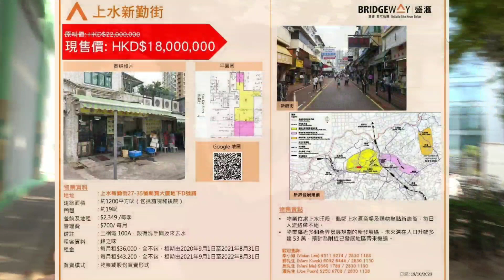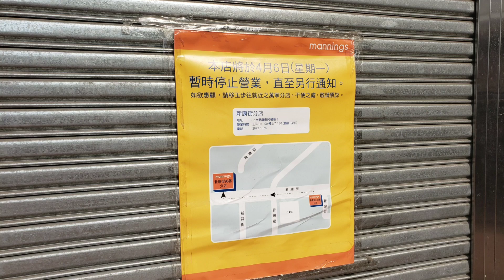第2365成交(堅) 感覺8分， Sold 6000萬。 上水新康街47A號。原業主姓鄧，1977年以36.3萬買入。原租20萬，回報4%，但3月已吉。 持貨44年，升164倍。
水貨重重重災區! 上水新康街47A號，地舖建築約1000呎，入則閣樓約1000呎，合共2000呎。租客萬寧(已吉)，租金20萬(31/12/2018至31/12/2021 with option to renew for 3 years to 31/12/2024)。 租客萬寧已提早走佬😢

此舖位於執水貨巷仔大單邊。上水新康街現在是水貨重災區， 現場目測大約兩成是吉舖， 人流大減了8成。 但始終水貨客及遊客會返嚟， 這間舖難得門面闊52呎， 前面又有空地執水貨，極度罕有，感覺非常平。平市值約2成交易!

成交比較:
1/2020 新康街98號地舖連入則閣，成交6738萬， 龍豐藥房自用
3/2019 新康街88號舖成交1.175億
10/2016 新康街84號舖成交8422萬
10/2016 新康街86號舖成交7922萬
11/2013 新康街76號舖成交 6400萬

買舖/租舖，聯絡李根興 Edwin whatsapp (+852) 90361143 或致電 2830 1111

【上水極罕有食坊舖】我們(盛滙基金持有)原叫價2200萬，現減至1800萬。租客剛續租，租金全期39600，可買公司。

上水核心石湖墟你唔會搵到另一間咁大間，只是千多萬的舖! 入則包前後院，極罕有。 全因社運/肺炎，無自由行客，我才大幅減價，基金求套現😅。這間必走!

上水新勤街
原叫價: HKD$22,000,000
現售: HKD$18,000,000

物業資料
地址: 上水新勤街 27-35 號新寶大廈地下 D 號舖
建築面積: 約1200平方呎（罕有包括前院和後院）
門闊: 約19呎
差餉及地租: $2,349 /每季
管理費: $700/ 每月
備註: 三相電 100A，設有洗手間及來去水
租客資料: 鋒之味大排檔
租金:
每月租$36,000，全不包，租期由2018年9月1日至2020年8月31日
每月租$36,000，全不包，租期由2020年9月1日至2021年8月31日
每月租$43,200，全不包，租期由2021年9月1日至2022年8月31日
買賣模式:物業或股份買賣形式

物業賣點
物業位處上水旺段，毗鄰上水滙商場及購物熱點新康街，每日人流絡繹不絕。
物業鄰近多個新界發展規劃的新發展區，未來潛在人口升幅多達 53 萬，預計為附近已發展地區帶來機遇。

【三大保證買舖計劃 - 保租值、保租金、保租客】

自2016年商舖基金成立以來，我們已經成功沽出35間街舖，同期全港最多。盛滙售後服務跟足。

歡迎查詢:
馬先生 (Mani Ma) 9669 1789 / 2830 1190

李根興 Edwin (盛滙商舖基金創辦人)